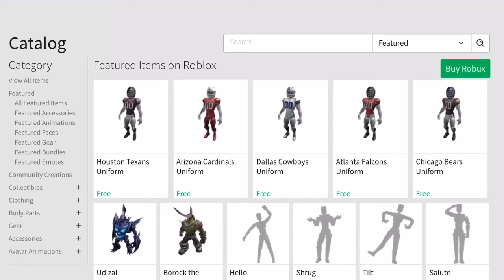*NEW* How to get FREE NFL BUNDLES | Roblox Event